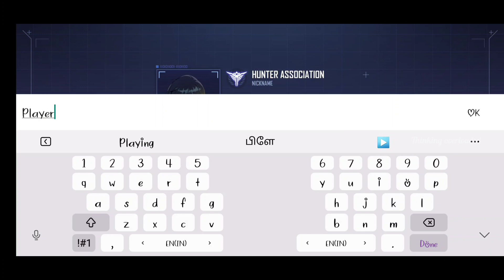Part 2 / Getting Stronger // Solo Leveling: Arise - Full Game Walkthrough // No Commentary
Solo Leveling:ARISE is an upcoming 2024 PC and mobile immersive action RPG game developed by Netmarble Neo and published by Netmarble Corp.